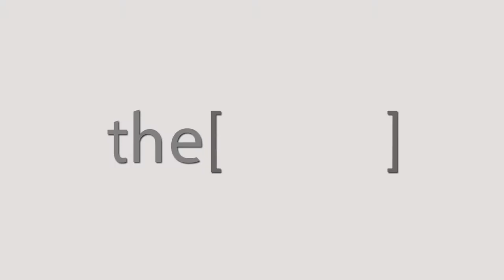Prof. Emad Hussein talks about the Endovascular Procedure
Prof. Emad Hussein
Professor of vascular surgery, Ain Shams University